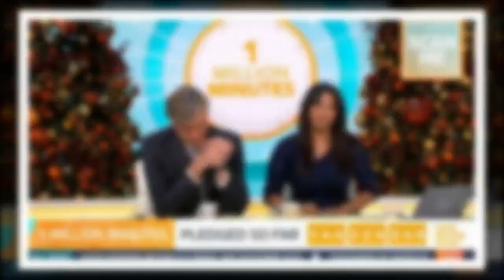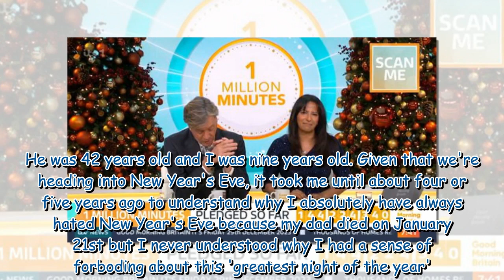GMB's Ranvir Singh's sad New Year's tragedy and reason she hates NYE06583118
GMB's Ranvir Singh's sad New Year's tragedy and reason she hates NYE